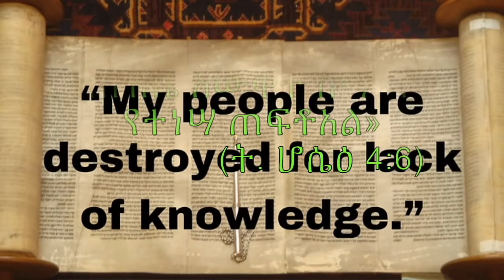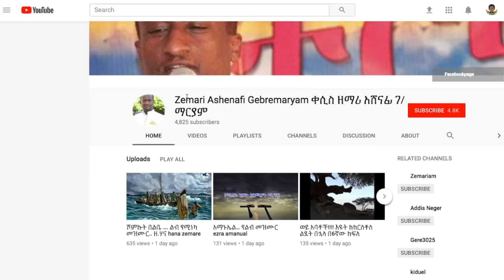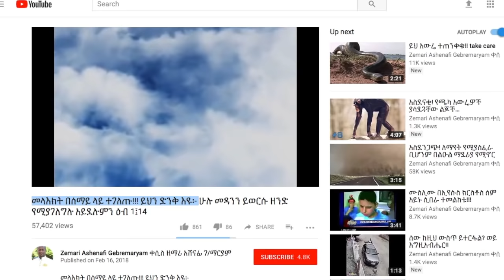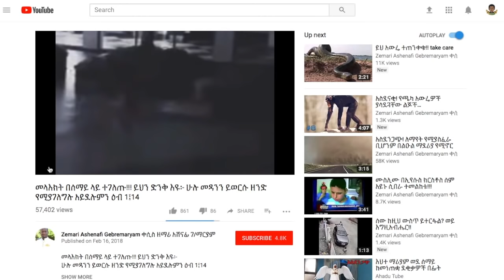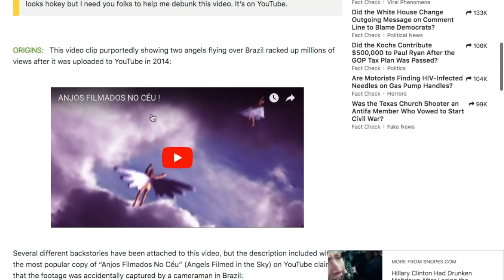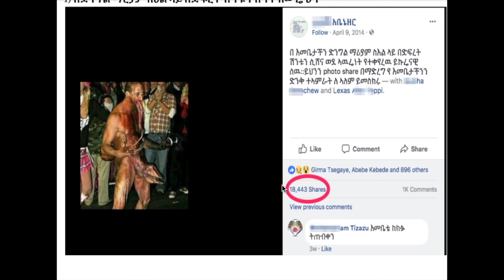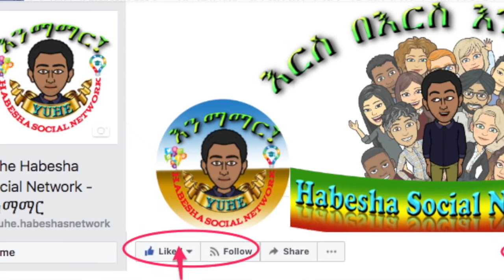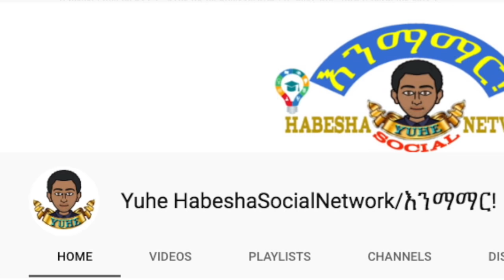[መታየት ያለበት] “መላእክት በሰማይ ላይ ተገለጡ!!! ይህን ድንቅ እዩ” - የተባለው ሲብራራ | HabeshasNetwork (Yuhe)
Explaining a hoax video that's being spread on the social media claiming "Appearance of Angels."

Habesha Social Network | እንማማር

A dedicated forum that enables Habeshas to communicate with each other by posting information, comments, messages, images, etc.

«ትልቅ ነበርን፣ ትልቅም እንሆናለን!» የሚለውን አጀንዳ ይዘን ሀሳብ በመለዋወጥ እርስ በእርስ የምንማማርበት የሀበሾች መገናኛና መማማሪያ ገፅ!